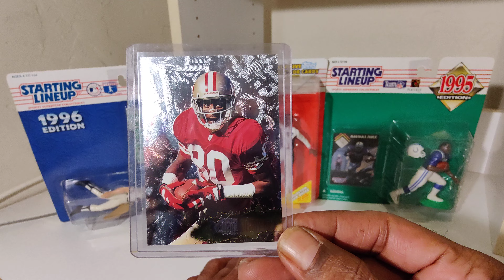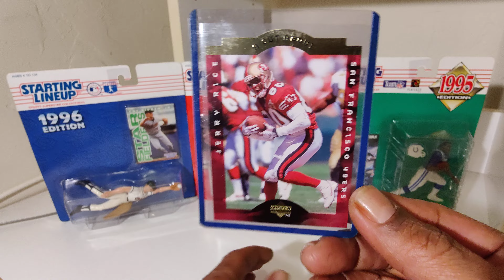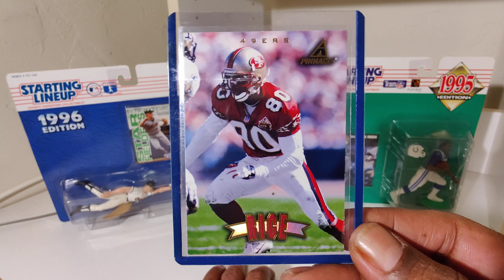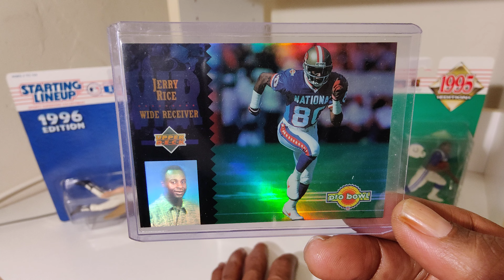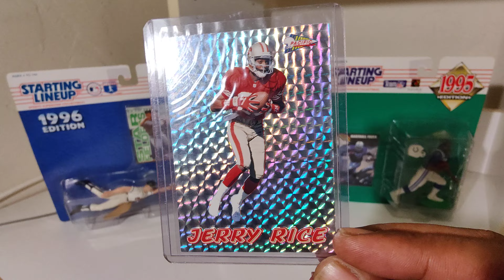Jerry Rice The Original G.O.A.T🏉🐐